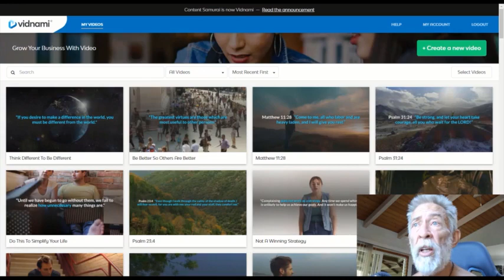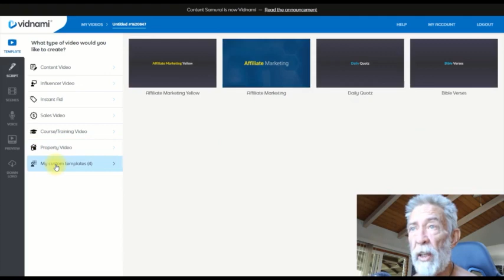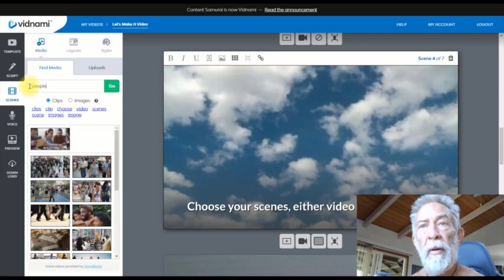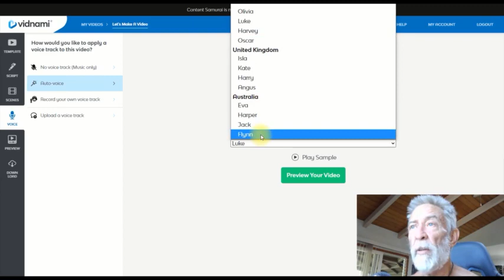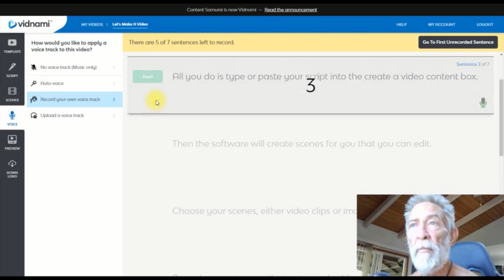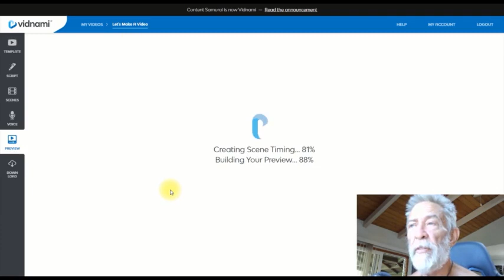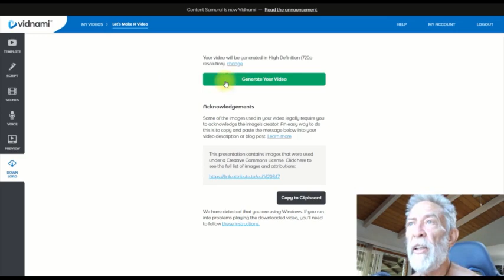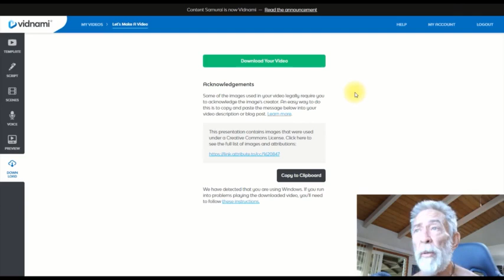vidnami Bewertung auf Deutsch| 14 Tage kostenlose Testversion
Was ist Vidnami genau? Funktionen und Video-Demo Einführung
Vidnami ist ein Software-Tool, mit dem Sie Ihr Geschäft mit Video ausbauen können. Vidnami kann Ihnen auch dabei helfen:

Kostenlose 14-Tage-Testversion Gute Möglichkeit, Vidnami mit Ihrem Publikum zu teilen (Keine Kreditkarte erforderlich)

Führen Sie Ihre gesamte Content-Marketing-Strategie aus.
Steigern Sie Ihren Umsatz und verdienen Sie mehr Geld.
Verkaufen Sie Ihr Produkt, Angebot oder Ihre Dienstleistung.
Steigern Sie Ihre Besucher.
Das haben Sie vielleicht schon gewusst, aber es gibt noch etwas, das Sie vielleicht nicht gewusst haben.Deshalb wollte ich sicherstellen, dass Sie sich dessen bewusst sind, bevor wir fortfahren:
Vidnami hieß früher Content Samurai.
Dabei haben sich nur zwei Dinge geändert:

Der Name.
Die Gesamtmarke.
Es ist immer noch das gleiche großartige Software-Tool, mit dem Sie Ihr Geschäft mit Videos ausbauen können.

Wenn Sie also nach einer Inhalts-Samurai-Rezension gesucht haben und in diesem Blog-Beitrag gelandet sind?

Sie sind am richtigen Ort.
Seien Sie also nicht unvorbereitet, wenn ich Vidnami ab und zu als Content Samurai bezeichne.
Ich habe auch eine Video-Rezension erstellt, falls Sie über meine Schulter schauen möchten.
Klicken Sie einfach auf die Wiedergabetaste unten, um das wunderschöne Bohnenmaterial zu rollen (sozusagen):

Ich empfehle Ihnen dringend, den Link zu besuchen, den ich oben gepostet habe.
Ermöglicht es Ihnen nicht nur, 14 Tage lang kostenlos auf ihrer Website zu testen?
Sie können mir aber auch während des Demo-Prozesses folgen.
Kurzer Hinweis: Für die kostenlose Testversion benötigen Sie keine Kreditkarte. So können Sie mit Vidnami / Content Samurai schnell hochwertige Videoinhalte

Sie werden zu einer Seite mit Videoanweisungen weitergeleitet.
Sie gehen in Ihren Posteingang, um Ihr Konto zu bestätigen und loszulegen.
Nachdem Sie diese beiden einfachen Schritte ausgeführt haben, gelangen Sie zu der oben gezeigten Seite. Sie werden einige Schritt-für-Schritt-Tutorial-Videos zum Erstellen professionell aussehender Videos sehen.
Aber wenn Sie diese Video-Tutorials mit der Rezension kombinieren, die ich hier für Sie habe?
Sie erstellen in kürzester Zeit hochkonvertierende Videos. Dies sind die Arten von atemberaubenden Videos, die Sie mit Vidnami erstellen können:
Verkaufsvideos.
Inhaltsvideos.
Immobilienvideos.
Influencer-Videos.
Sofortige Anzeigenvideos.
Schulungs- oder Kursvideos.
Und wenn Sie Berater sind oder eine Agentur für digitales Marketing betreiben? Sie können für Kunden eine der verschiedenen oben genannten Arten von Videos erstellen.

Inhalt Samurai / Vidnami macht es auch einfach. Sie können Ihre Blog-Posts sogar in atemberaubende Videos verwandeln, wenn Sie möchten (es ist auch einfach zu verwenden).

Folgendes werden Sie höchstwahrscheinlich bemerken:
Das Erstellen hochwertiger Videos mit Content Samurai / Vidnami ist sehr einfach.
Die Art und Weise, wie Vidnami eingerichtet ist, macht den Prozess noch einfacher.
Es gibt also nur 6 Schritte, um Ihre Videos schnell zu erstellen:

 Ich musste keine weiteren Änderungen an meinen Video-Folien vornehmen.
Genau das suche ich, wenn es um Videoerstellungssoftware geht.

Sie müssen also keine Erfahrung in der Videobearbeitung haben.
Denken Sie daran, dass es Zeiten geben wird, in denen Sie einige Änderungen vornehmen müssen. Unten sehen Sie ein Beispiel dafür, wann ich eine Änderung für die Folie vornehmen musste:

Haftungsausschluss für Partner: Während wir für Bewertungen / Werbeaktionen auf dieser Seite eine Partnerentschädigung erhalten, bieten wir immer eine ehrliche Meinung, relevante Erfahrungen und echte Ansichten in Bezug auf das Produkt oder die Dienstleistung selbst. Unser Ziel ist es, Ihnen zu helfen, die besten Kaufentscheidungen zu treffen. Die geäußerten Ansichten und Meinungen sind jedoch nur unsere. Wie immer sollten Sie Ihre eigene Sorgfalt walten lassen, um Ansprüche, Ergebnisse und Statistiken zu überprüfen, bevor Sie einen Kauf tätigen. Wenn Sie auf auf dieser Seite empfohlene Links klicken oder Produkte kaufen, kann dies zu Einnahmen für diese Website aus Partnerprovisionen führen. Sie sollten davon ausgehen, dass wir für alle von Ihnen getätigten Einkäufe entschädigt werden.